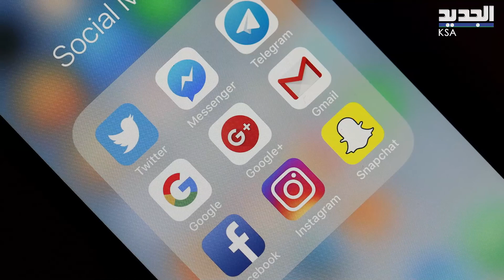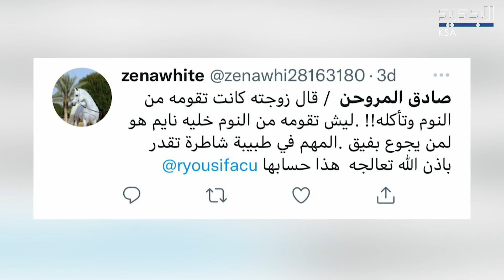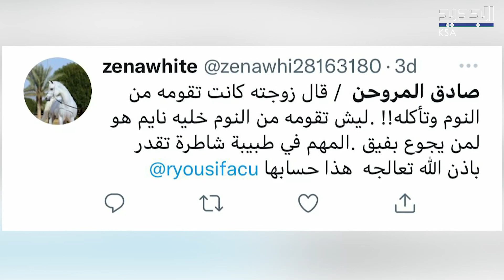بالفيديو .. قصة غريبة لـ سعودي ينام لمدة اسبوع متواصل ويفقـد 10 كلغ خلال نومه !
ضجت مواقع التواصل الاجتماعي بالمواطن السعودي صادق المروحن وذلك بعد الكشف عن معاناته بمرض نادر .. حيث تفاعل معه النشطاء بشكل واسع في المملكة.